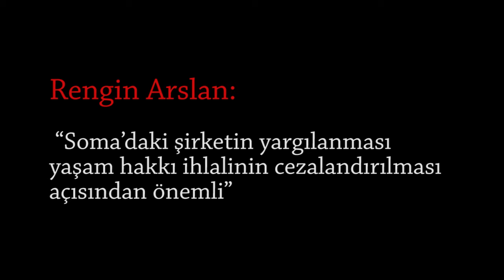Rengin Arslan:"Soma'daki şirketin yargılanması önemli"